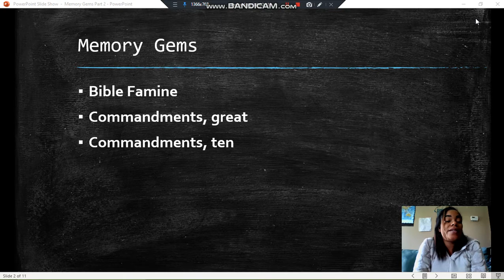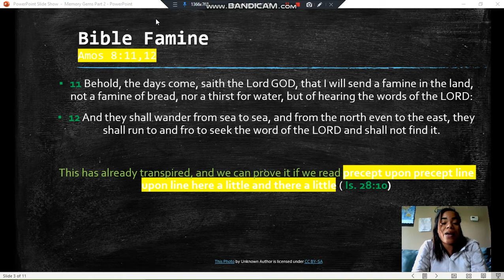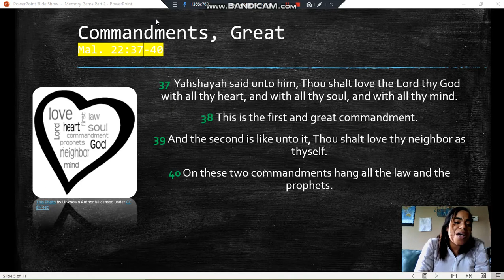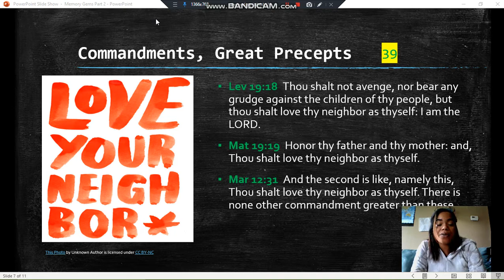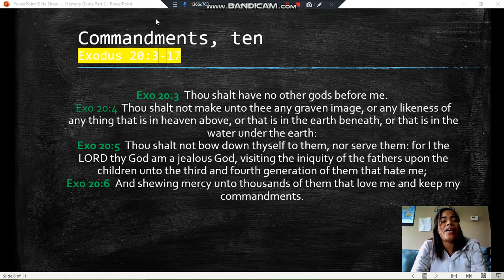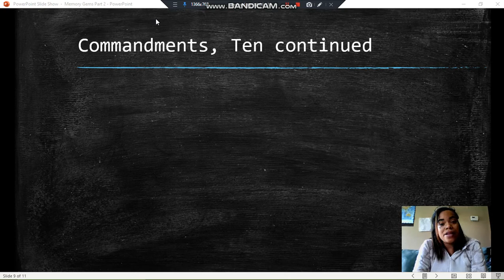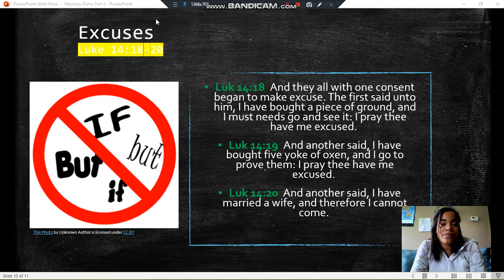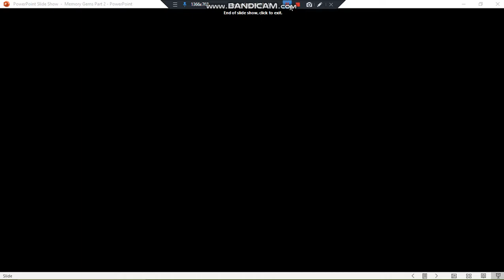Memory Gems part 2 vid